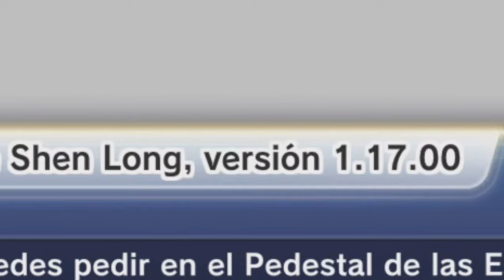COMO CONSEGUIR EL SUPER SAYAN GOD | NUEVA ACTUALIZACION GRATUITA | DRAGON BALL XENOVERSE 2 DLC 13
super sayajin Dios en la NUEVA ACTUALIZACION GRATUITA EN DRAGON BALL XENOVERSE 2!! tenemos un nuevo despertar y hoy te muestro como se consigue